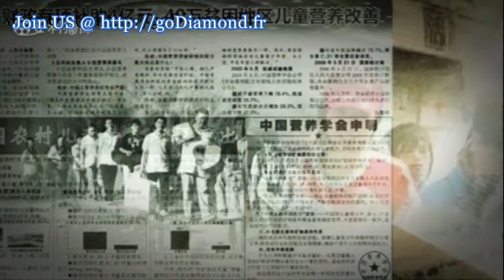Join US at goDiamond.fr ZHOU Qin Fen +33 (0)6 52 355 488